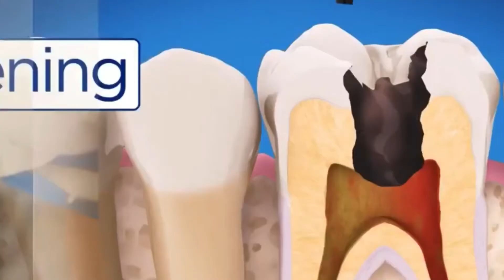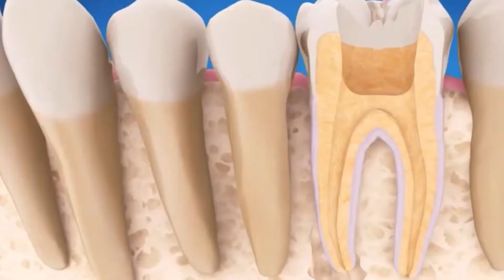What is a Root Canal? | How does a root canal work? Do I need a root canal? (IYM Episode 1)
Hello Guys! Welcome back to another video on my channel! This video is the very first video of my first ever series called "In your mouth with Professor Adams", where we will discuss what exactly is a root canal.

Although they might seem like scary and complicated treatments, root canals have come a long way since their creation. In fact, with modern techniques and technology, root canals have evolved into relatively comfortable treatments that often require no more than one or two trips to the dentist or endodontist. If your dentist has recommended a root canal treatment, here is a step-by-step guide of what you can expect before, during, and after the procedure.

I hope this video sheds some light as to how the root canal works and that you will be a bit more comfortable when deciding to have your root canal done.